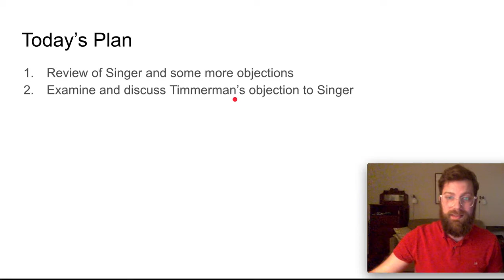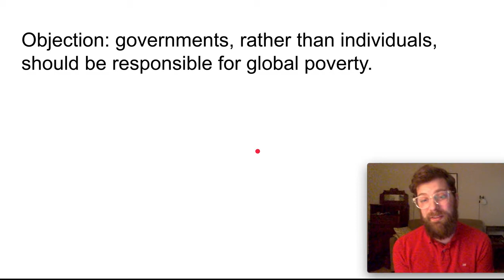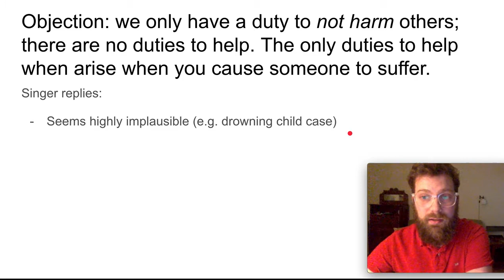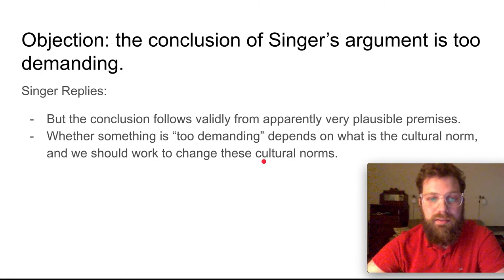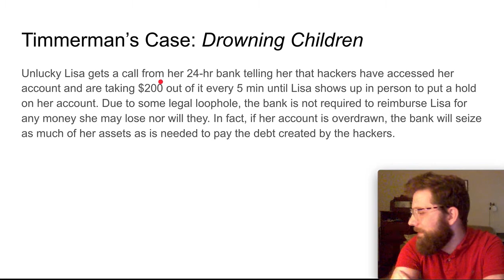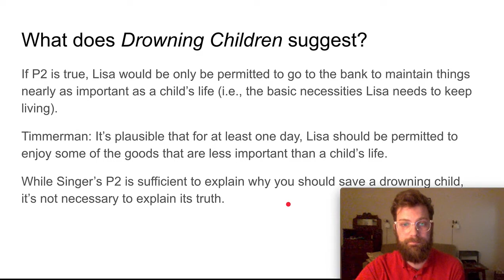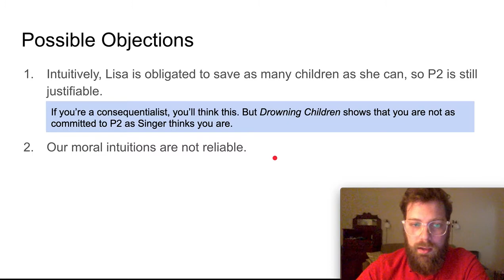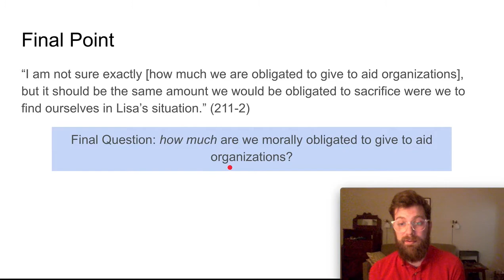Discussing Timmerman's Objection to Singer on Famine Relief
For PHI 240 at GTCC